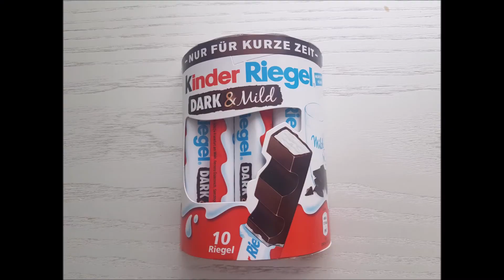Kinder Riegel Dark & Mild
Kinder Riegel Sondersorte. Dark & Mild. Lohnt sich das?